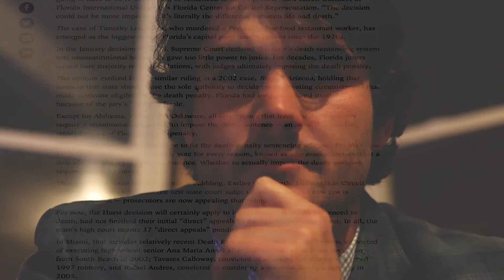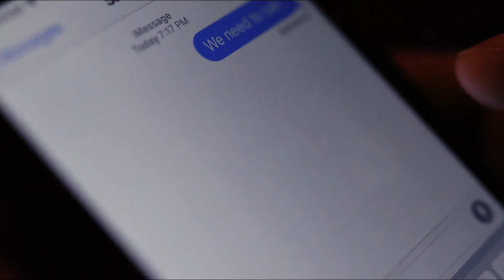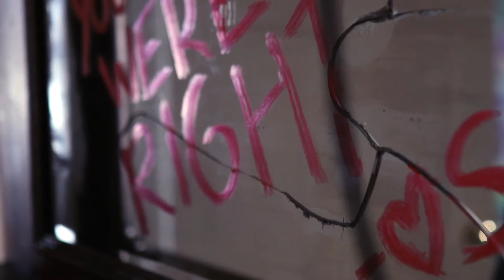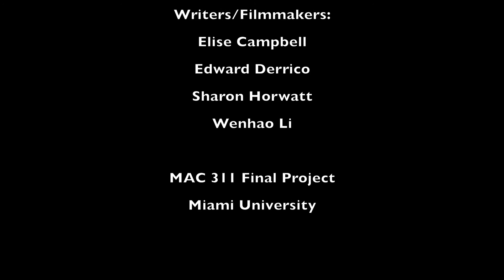The Miami Strangler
A school presenter realized there was a female murders hide in the school and she still find the target I write this story with my group members and film it together as a final homework.